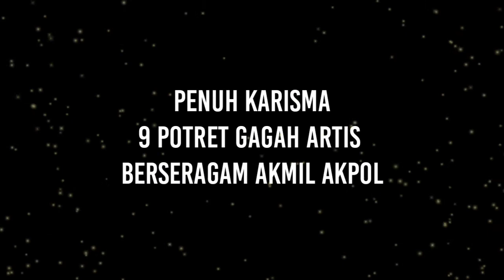Penuh Karisma! Berikut Ini 9 Potret Gagah Artis Berseragam Akmil dan Akpol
Akademi Militer (Akmil) dan Akademi Kepolisian (Akpol) merupakan dua dari banyak sekolah kedinasan yang banyak diminati. Tak heran jika banyak orang berlomba-lomba dan mempersiapkan diri sejauh mungkin untuk bisa masuk ke akademi yang lulusannya langsung menjadi perwira TNI dan Polri ini.

Namun beruntung bagi deretan artis berikut ini, mereka bisa menjadi Taruna dan Taruni Akmil/Akpol justru melalui film yang mereka bintangi. Terlihat gagah, ini dia potret artis tersebut saat mengenakan seragam Akmil dan juga Akpol! Check this out!

Simak Selengkapnya!